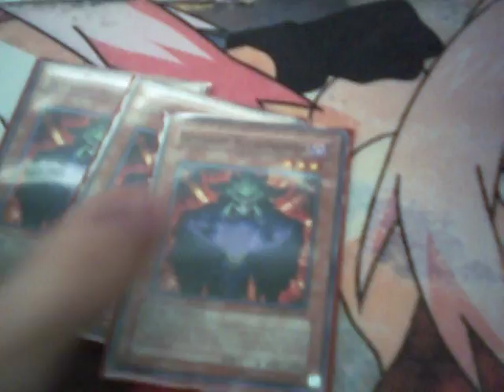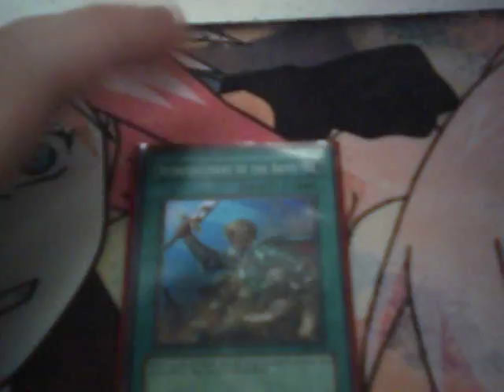Poprob's Infernity Deck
This is the deck that Poprobs will be using at the regional tournament near Omaha, Nebraska on June 5th.